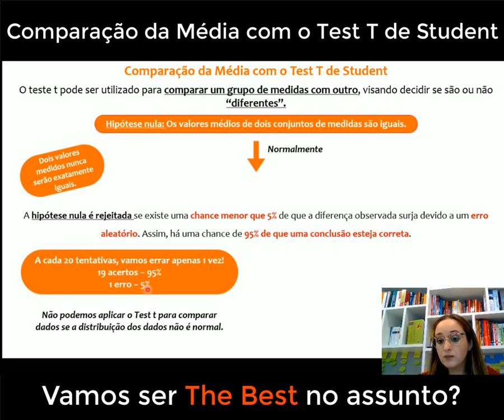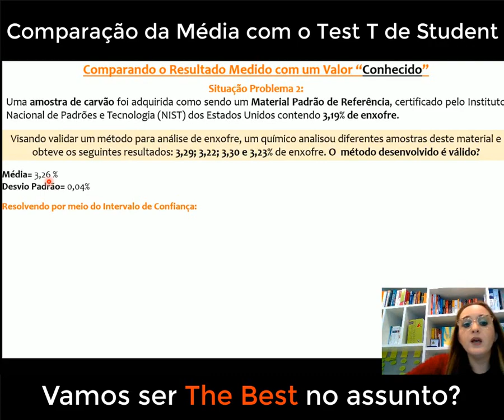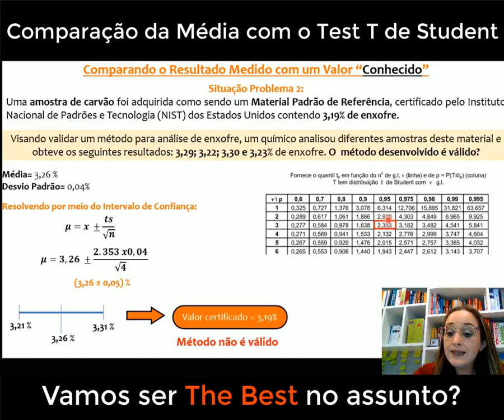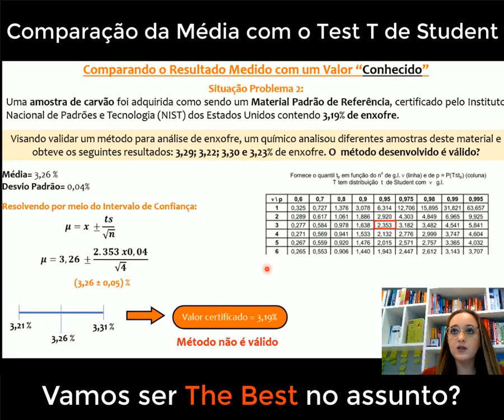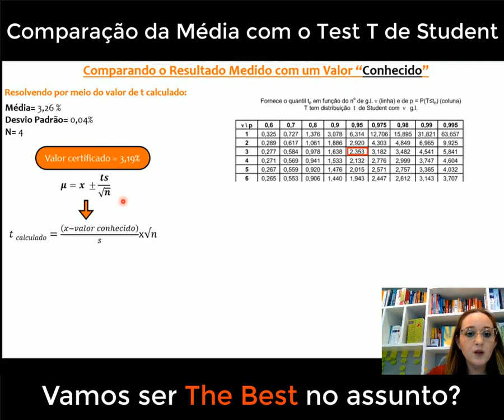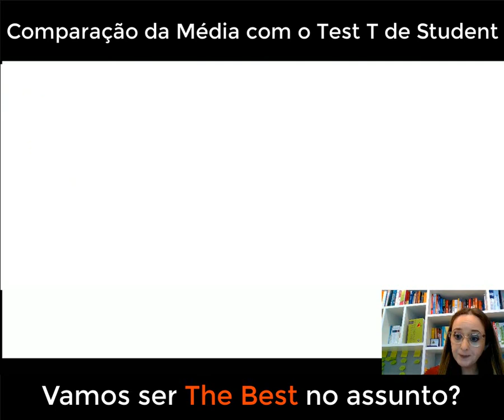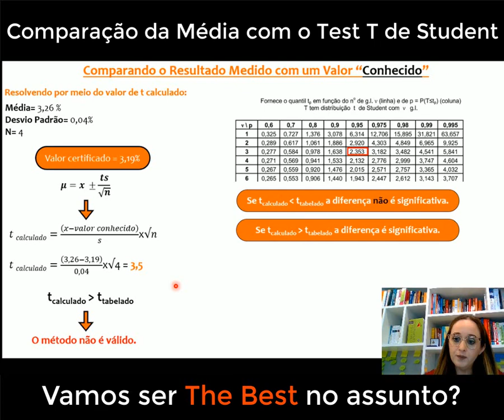Comparação da média com o test t de student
Neste vídeo esclarecedor, vamos explorar o "Teste T de Student para Comparar Médias". Aprenda como utilizar esta poderosa ferramenta estatística para comparar médias de duas amostras e identificar diferenças significativas entre os grupos em suas análises químicas. Com exemplos práticos e explicação detalhada, você estará preparado para interpretar os resultados com confiança e embasar suas conclusões em pesquisas e experimentos químicos. Não deixe de se inscrever para acompanhar mais conteúdos valiosos e fortalecer suas habilidades analíticas em Química. Vamos juntos aprofundar nosso entendimento no Teste T de Student e impulsionar nosso conhecimento na fascinante ciência química!